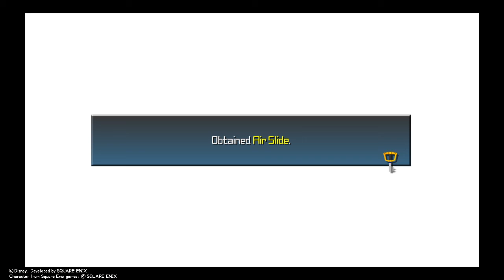KINGDOM HEARTS Birth by Sleep. Parte 22. Prueba de heroes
Aunque aún no son heroes